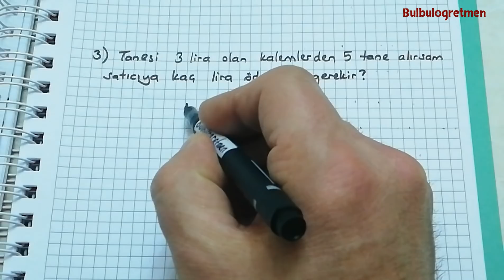2.sınıf matematik Çarpma işlemi konu anlatımı